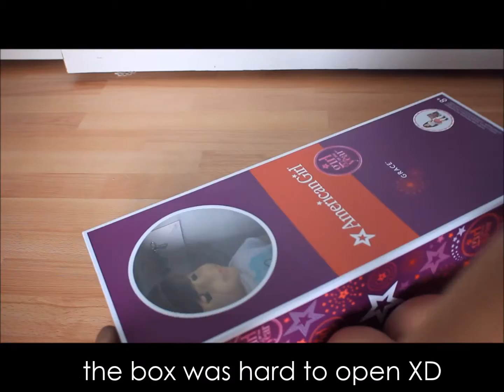OPENING GENEVIEVE (GRACE THOMAS)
yay!
I got her two weeks ago but never got the chance to upload this! I love her to pieces and definitely recommend her.
Her full name is Genevieve Bleu Thomas. :)